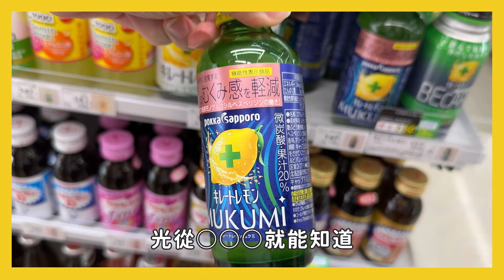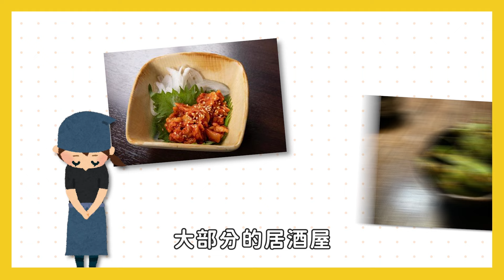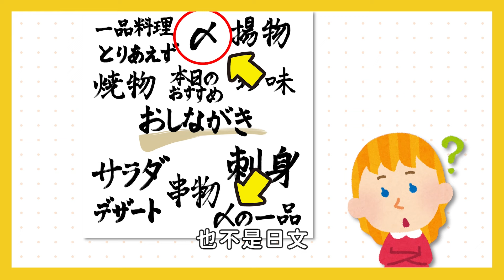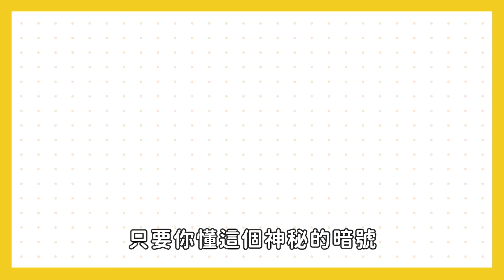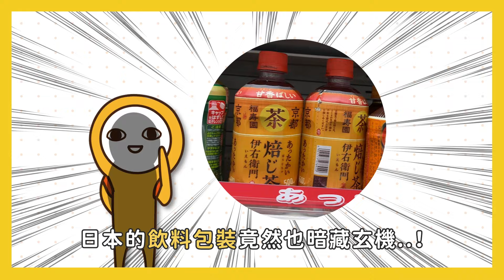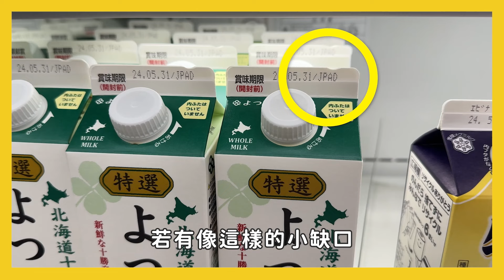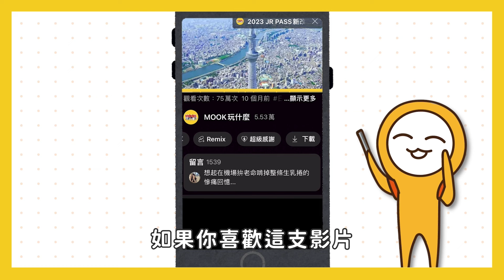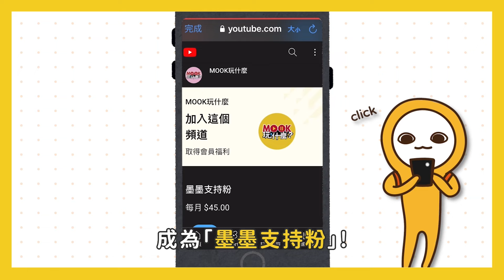日本自由行超暗黑潛規則｜遊日禮儀&吃買小知識：居酒屋被坑？餐廳吃不完打包遭拒？店內只提供冰水？｜超市超商100%牛乳、果汁怎麼挑？光從包裝就知道｜日本旅遊攻略👈MOOK玩什麼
👇成為墨墨支持粉，立馬獲得阿墨大頭貼圖跟徽章！
⌚本集章節
00:00📍前言開始
01:13📍居酒屋小菜お通し
02:22📍點菜神秘暗號〆
03:21📍餐廳只提供冰水
03:48📍吃不完不能打包？
04:12📍超神奇！不沾手醬包
04:38📍超可愛貓耳泡麵
04:55📍熱飲加熱量表
05:23📍100%果汁包裝
05:54📍無添加純牛乳
06:27📍可樂餅沒有可樂
07:11📍雞蛋豆腐不是豆腐

〔credit〕
腳本企劃  Chiu,Ming-Chen
攝影 Lin,Chun-Jui/Chiu,Ming-Chen
剪輯 劉曉天當代影像
配音 拉拉

🟡更多資訊可參考MOOK新書《東京攻略完全制霸2023~2024》